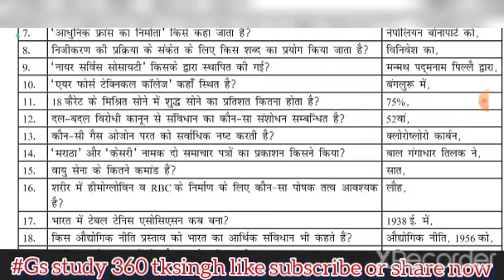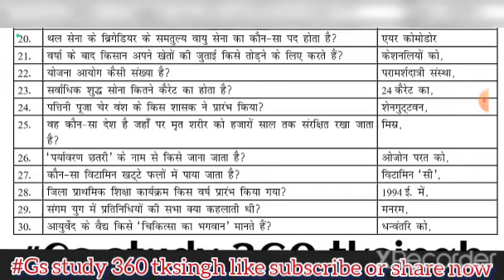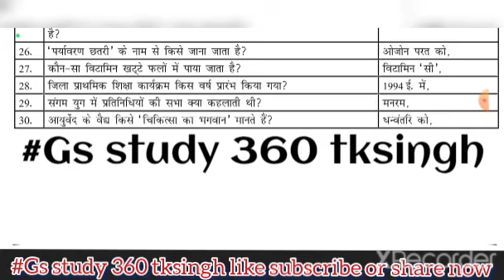General knowledge in Hindi gk gs short tricks gk for all competitive exam 2022 set-38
gk Ssc
general competition railway general competition ka matlab kya hota hai
general competition ki taiyari online general competition ki taiyari kaise
एसएससी परीक्षा
बैंक परीक्षा
एमबीए परीक्षा
general knowledge
state capitals
Online classes
Bihar Special
gkgs questions
gkgs full form
gkgs book
gk gs quiz hub
सम्मान विज्ञान
4000watchtimes trick
IAS coaching centre by tksingh
Ssc GD
pradip sir,
li#upsc#ias#ssc#gd#army#...